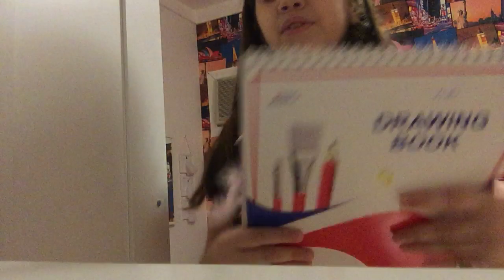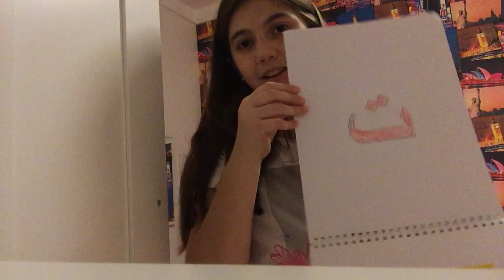وين راح. نروح رتبت المكتبه شوفو شوفي فيها